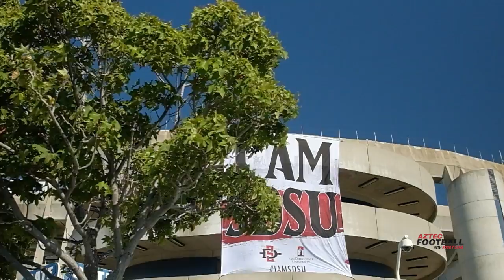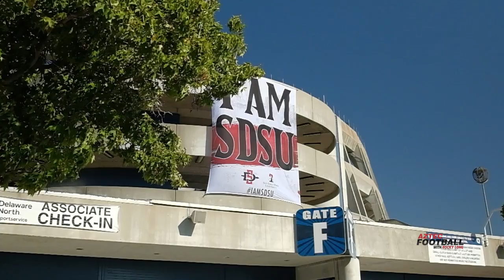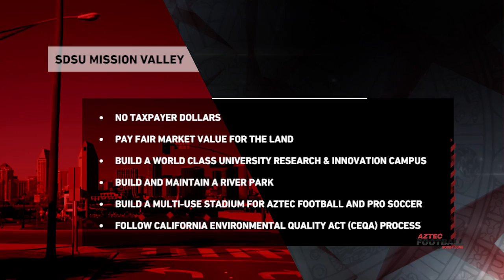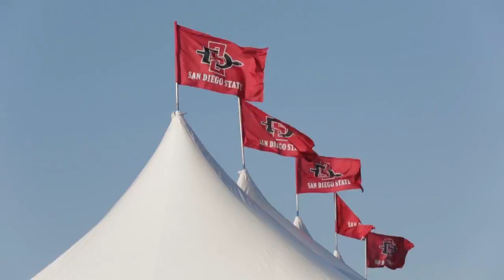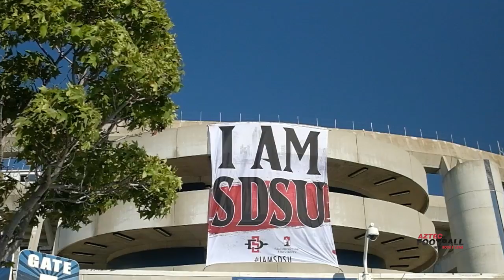SDSU FOOTBALL: AZTEC FOOTBALL WITH ROCKY LONG - MISSION VALLEY SPECIAL